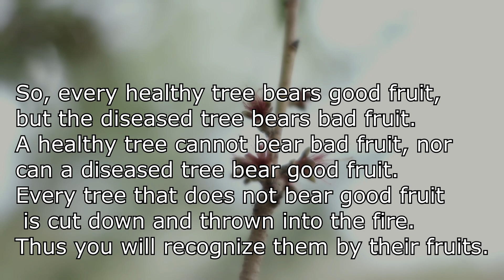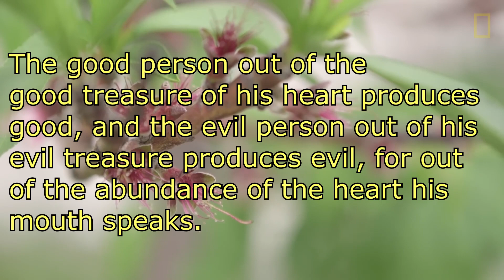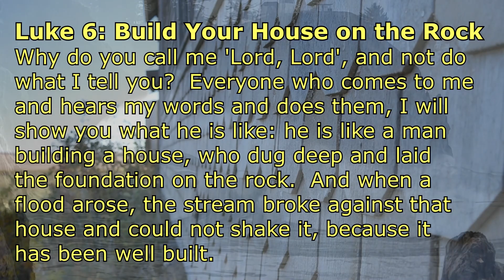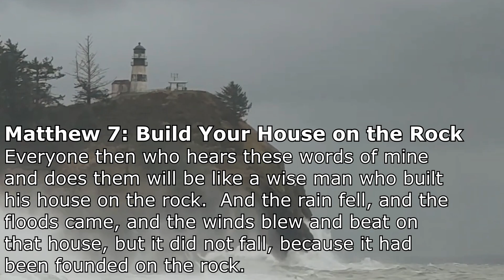Parable of 2 Houses Matt 7 vs Luke 6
The different emphasis found in the same parable in two different Gospels.